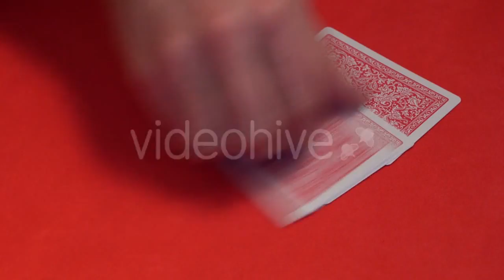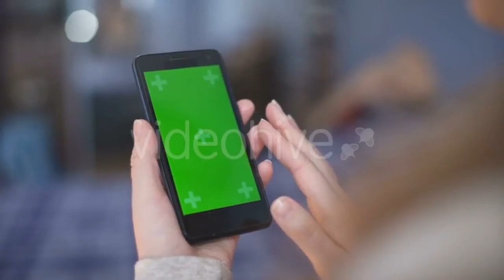Christmas Gifts and Candles - (holidays) | Stock Footage Mega Pack +40 items